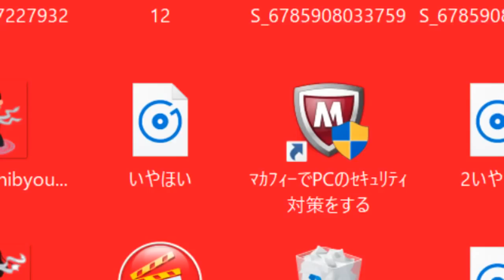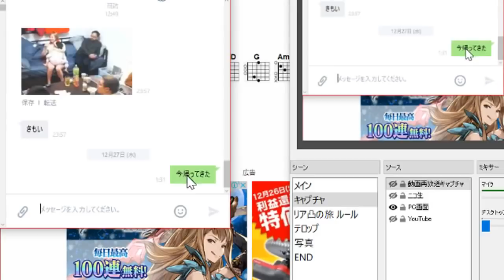てるちゃんぴんの新居から帰宅